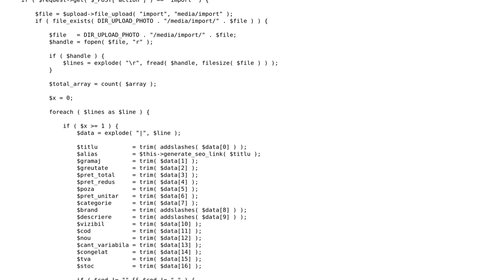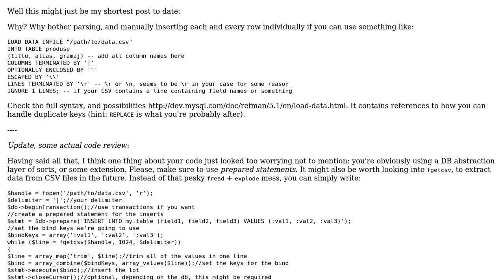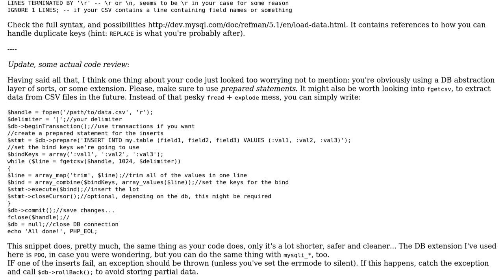Code Review: Enhance CSV file database import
With thanks & praise to God, and with thanks to the many people who have made this project possible! | Content (except music & images) licensed under CC BY-SA | Music | Images & others | With thanks to user speedy user Jamal user Elias Van Ootegem and the Stack Exchange Network Trademarks are property of their respective owners. You are responsible for your own actions.